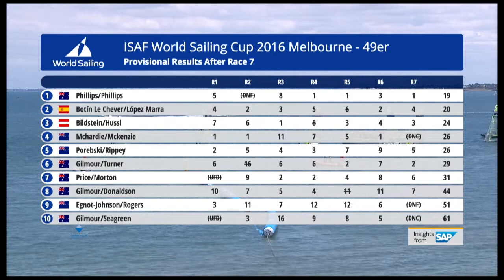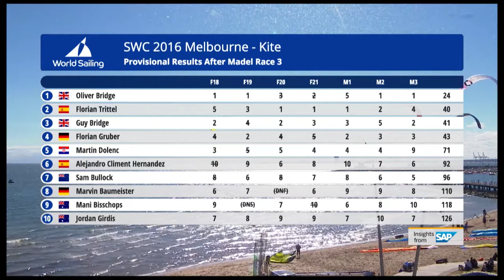Sailing World Cup , Melbourne, 2016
Pastor y Trittel se cuelgan la plata.